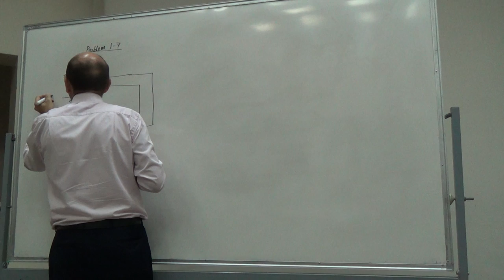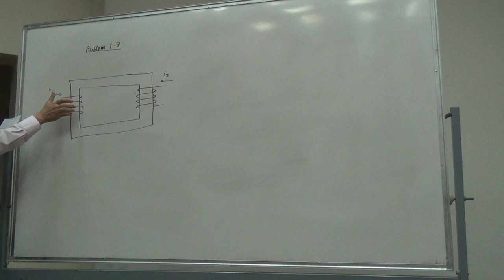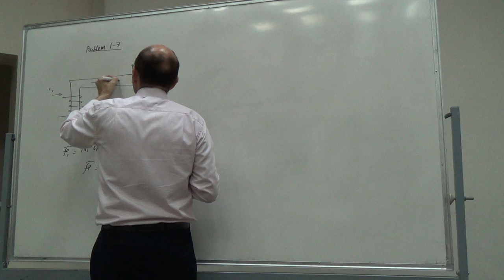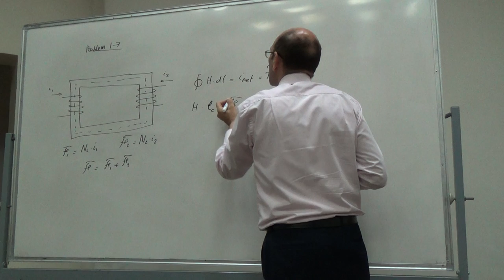The Approach for Solving Problem 1.7 (EMF, 4e, Chapman), 27/6/2016